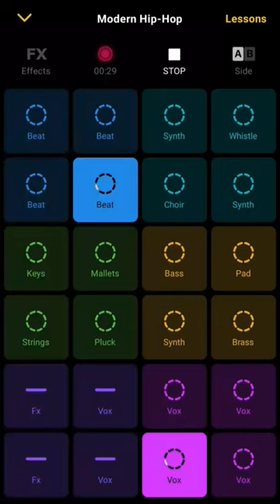music with Groovepad App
make music with groovepad android app,enjoy